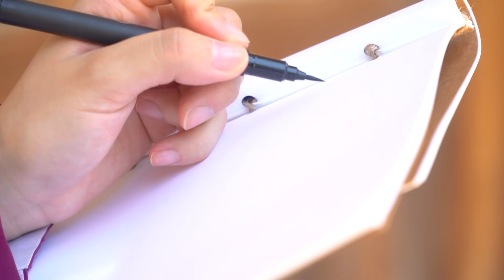[ENG SUB] ※설렘주의※ 혹시 당근이세요? 조선시대 의녀와 수문장의 중고거래 이야기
혹시.. 🥕이세요..?

궁중문화축전 준비를 위하여
칼이 필요해 물물교환을 해야 했던 의녀와
뜸을 뜨고 싶었던 수문장, 그들이 만났다!

두근두근 물물교환 첫 만남
과연 무사히 물물교환을 마쳤을까요?
(세상 반전이 기다리고 있다궁🧡)

02:27 두근두근 첫 만남
03:44 어디서 달달한 냄새가..😋
04:55 쿠키 영상

2021년 제7회 궁중문화축전